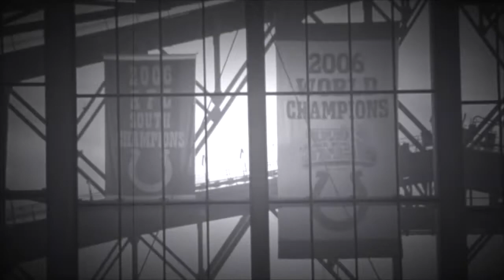COLTS MOBCAST #4 MPJ is a WR1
Michael Pittman JR , Number #11 for the Indianapolis Colts drafted in the 2020 NFL draft , in year 3 is a Number 1 Wide Receiver in this League.